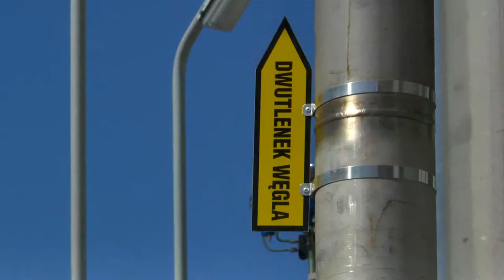AirProducts - otwarcie CO2 w Tarnowie Mościcach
Otwarcie nowoczesnej wytwórni Air Products do skraplania dwutlenku węgla, którą w ramach długoterminowego kontraktu podpisanego pomiędzy Grupą Azoty S.A. a Air Products, firma Air Products uroczyście otworzyła w Tarnowie-Mościcach 8 maja 2013 r.